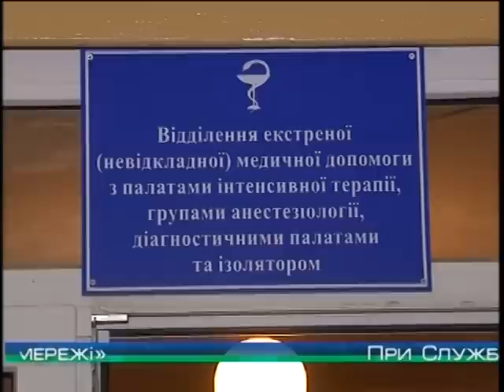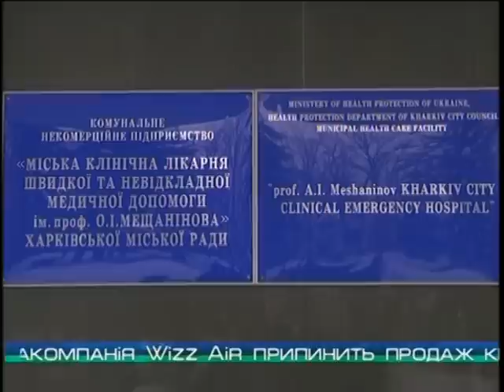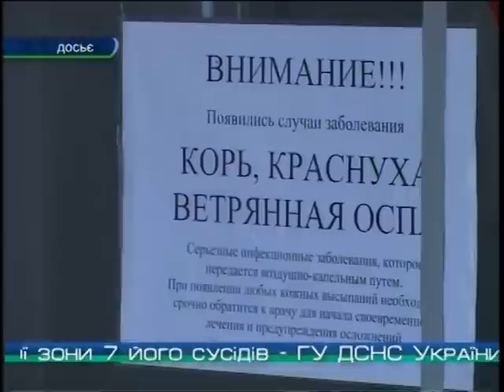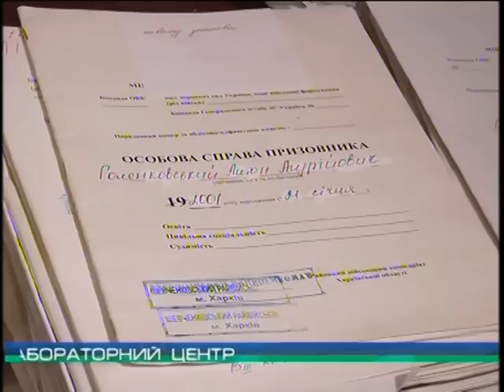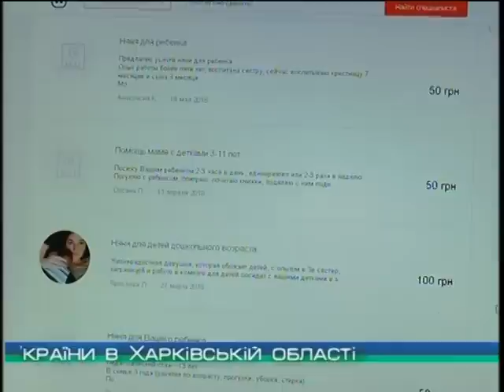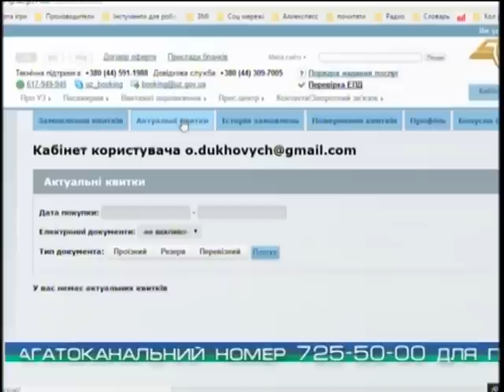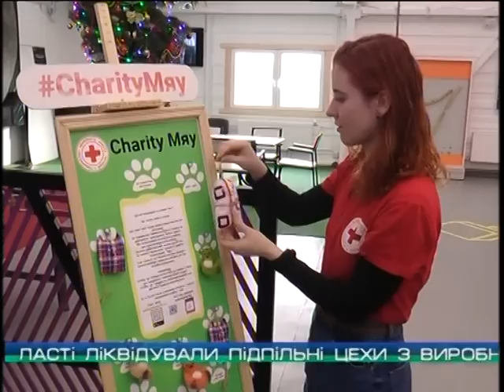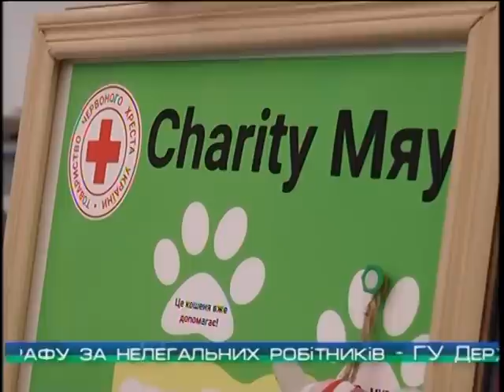"Объектив-новости" 15 января 2019